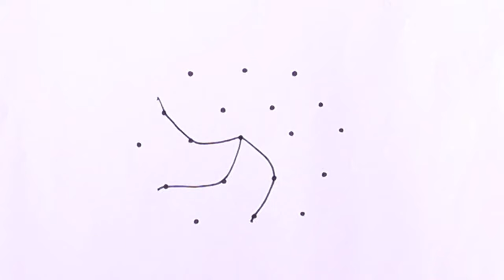अब फेस्टिवल रंगोली बनाना हुआ आसान //5*3 dots easy simple Muggulu//Latest Kolam// Creative Rangoli//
Small Rangoli For Apartments//5x3 Dots Daily Kolm For Beginners//Learn Rang Rangoli Online Design//  is video me aaj hum seekhenge ki aap Rangoli aasani se kaise bana sakte hai, Rangoli banane ka bohot hi aasan tarike is video me hum batane wale hai.